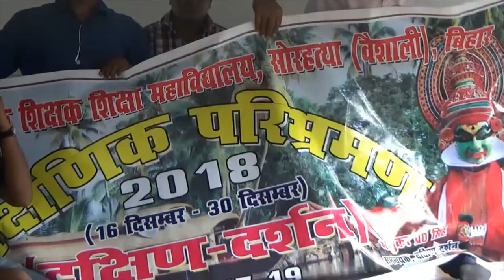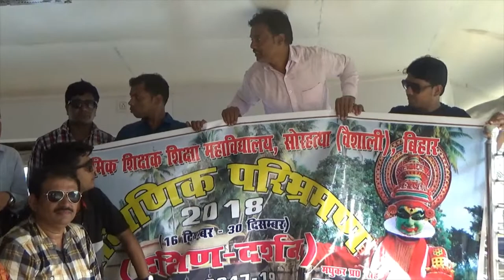Alleppey Houseboat Kerala | House Boating with delicious seafood - KeralaTour Part 2 @snext 4K UHD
Which house boat is best in Alleppey? How much does a boat house cost in Alleppey? Is it right time to visit Alleppey? What is the best time to visit Alleppey Boat House?
House Boating at Alleppy Back Sea Water - Kerala Tourism - South India Tour Trip With Teacher Group Vaishali Bihar.
Houseboats in Kerala or Kettuvallams were traditionally cargo boats that carried rice, spices and other commodities, which now are transformed into luxury boats complete with bedrooms, kitchen, living area, bathrooms and other amenities. Today, these allow travellers to enjoy the breath-taking beauty of Alappuzha while gliding along its backwaters.
Motor boats are used in Alleppey backwaters primarily for transportation. But is also used as an economical alternative to houseboat in Kerala. It is suitable for tourists who do not have the luxury of time, but still want to enjoy a cruise along the stunning waters of Alleppey.